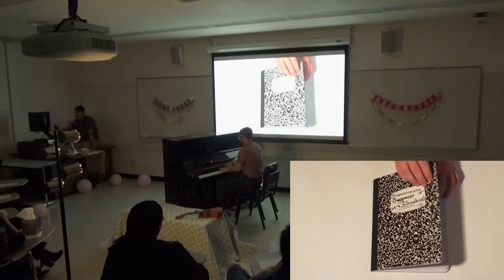Stop this Train | John Mayer (Live Cover)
From "Where Do We Go From Here (A Cabaret of Gratitude)"